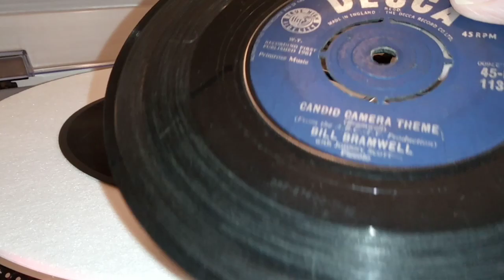By special request...Johnny Morris reads...